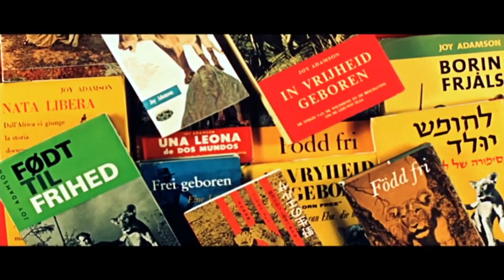Frei geboren ≣ 1966 ≣ Trailer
Abenteuer ≣ Großbritannien
Originaltitel ≣ Born Free

≣ Regie ≣ James Hill | Tom McGowan
≣ Cast ≣ Virginia McKenna | Bill Travers | Geoffrey Keen | Peter Lukoye | Omar Chambati | Bill Godden | Robert S. Young | Bryan Epsom | Geoffrey Best | Robert Cheetham | Surya Patel